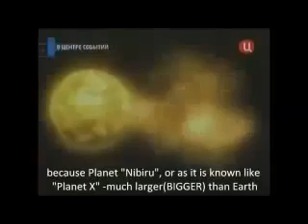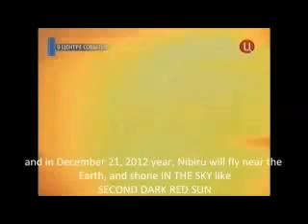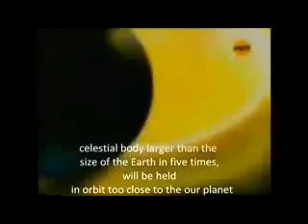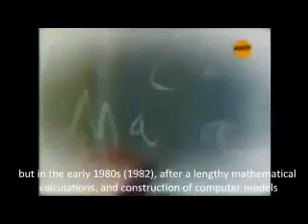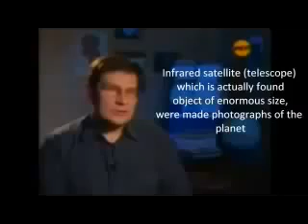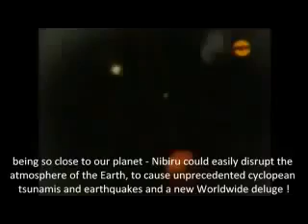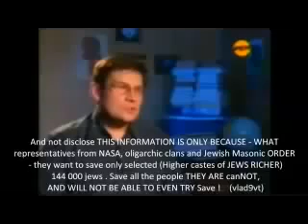Evrika, miracle Wikileaks NASA Confirms Planet X Is Heading For Earth